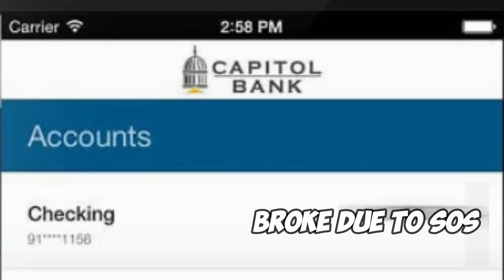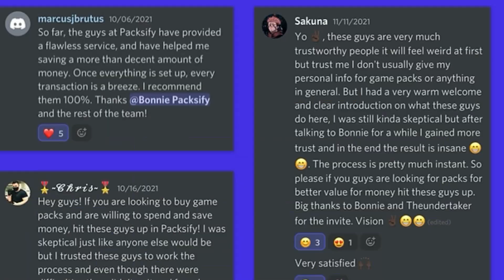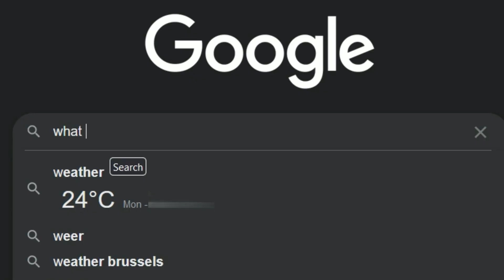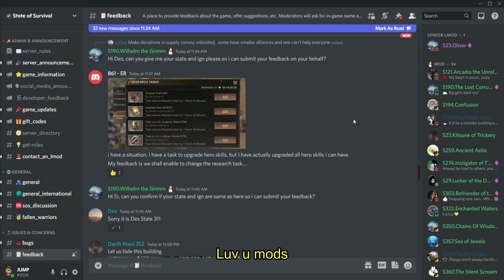MINING MAYHEM IS DOOMED TO FAIL IN STATE OF SURVIVAL!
Mining Mayhem is by far the most broken gamemode in State of Survival. Constant bugs, terrible matching and an insane amount of time required. In this video, I discuss why Mining Mayhem won't survive in State of Survival.